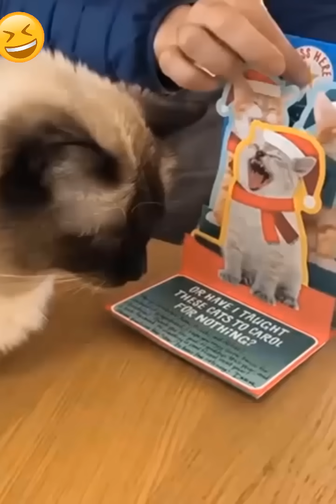Funniest Cats and Dogs 2022 🐶🐱 | Best Funny Animal Videos 😹 #5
🆘 Copyright 🆘
All materials in these videos are compiled from various sources and they are for entertainment only!